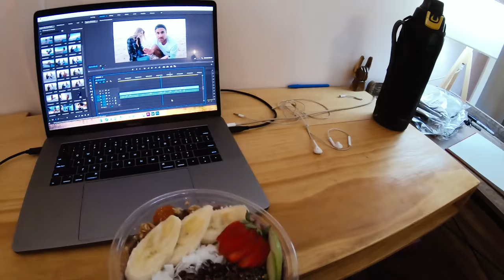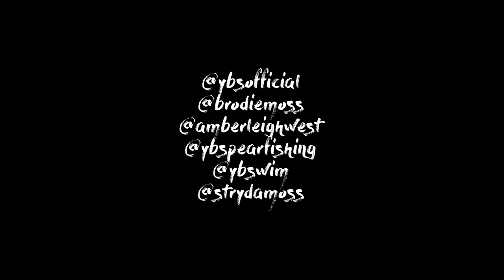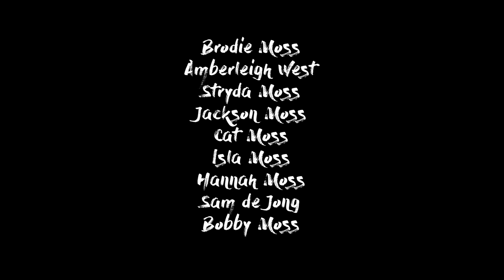YBS Lifestyle Ep 33 - Exploring Remote Coastal Australia | Making A Beach Camp | Catch And Cook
Join Brodie Moss and Amberleigh West as they escape the wind in remote coastal Australia. Plus a few adventures around home, make a start on the beach base camp, catch a coral trout and cook it for lunch with the crew.